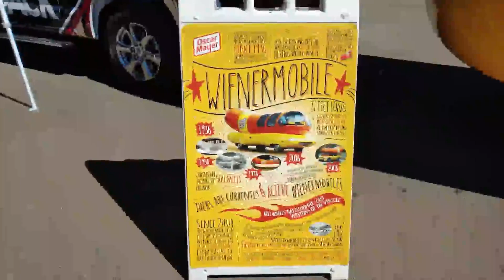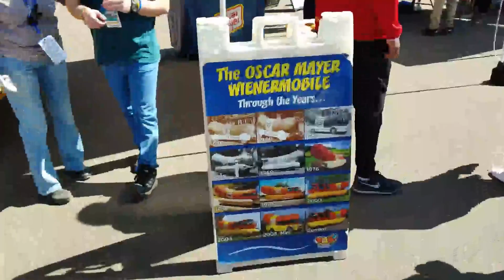The Oscar Mayer Weinermobile In Phoenix, Arizona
This is the new Weinermobile looking cool as hell.